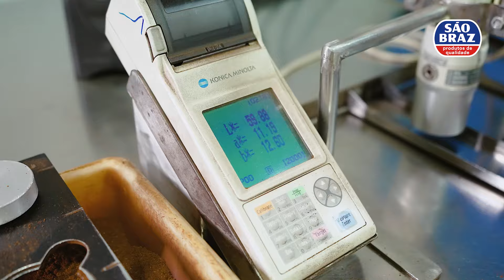São Braz - Controle de Qualidade e Produção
Abril é o mês do café. E para celebrar a bebida que faz parte do nosso dia-a-dia, temos que celebrar também os profissionais essenciais, que garantem que um café de qualidade chegue na nossa mesa. ☕️